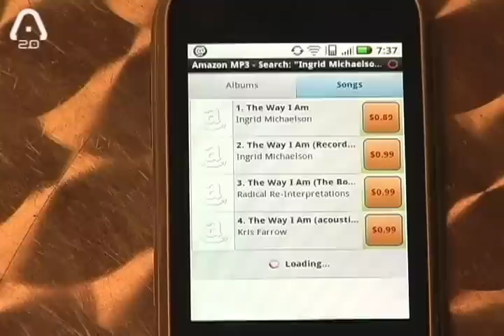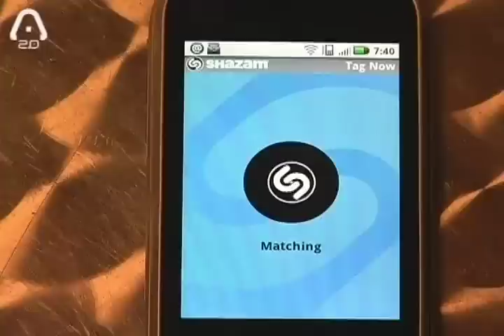Revisión: Shazam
Revisamos la aplicación Shazam, para identificar canciones con el teléfono celular.